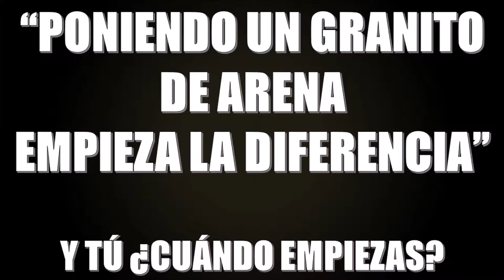"CIUDADANO INQUIETO #4 | PRESENTACIÓN